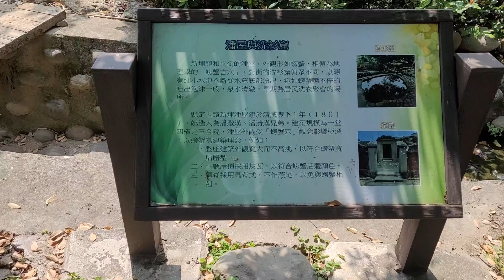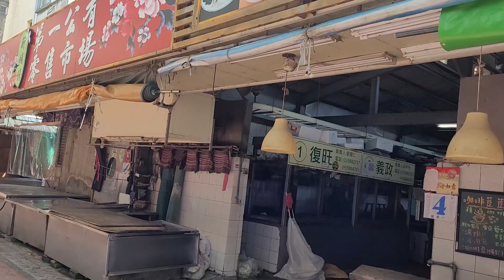遊覽新竹縣新埔老街，觀賞古蹟建築20211004